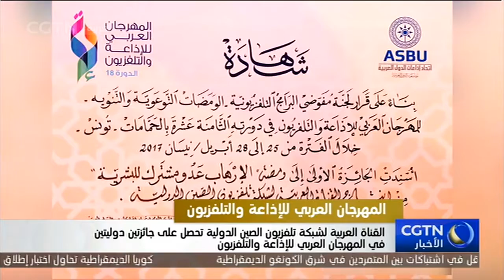المهرجان العربي للإذاعة والتلفزيون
أقيمت الدورة الثامنة عشرة للمهرجان العربي للإذاعة والتلفزيون في مدينة الحمامات التونسية خلال الفترة ما بين السادس والعشرين والتاسع والعشرين من الشهر الجاري، وقد حصلت القناة العربية لشبكة تلفزيون الصين الدولية على جائزتين دوليتين في المهرجان